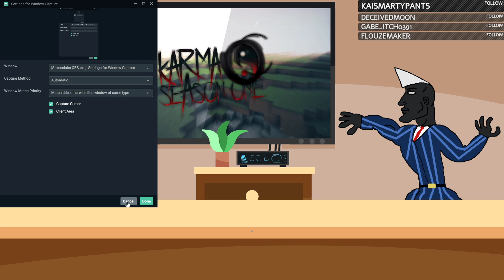/r/ultrahardcore RR Podcast - E23: Top 100 Intros (ft. SidGarcia, Jakekub & PhenomCloud)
This episode of the RR podcast was streamed live on Twitch, January 10th 2021.

Topics:
0:00 - Introduction / Pre-Show
17:10 - The Top 10
1:38:30 - Other Entries
1:55:46 - The Shortlist & the Future of the Top 100
2:16:18 - Jake talks about Renders
2:28:26 - Outro

Side Notes:

This was designed for fun and to give people something harmless to watch. Nothing which was said here is meant to be hurtful or drama causing, its simply our beliefs on certain matters so please avoid starting conflict with anyone here over anything they said in this video.

Let us know who you want to see guest for future episodes!